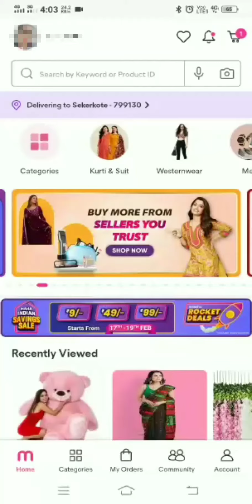Meesho saree review video